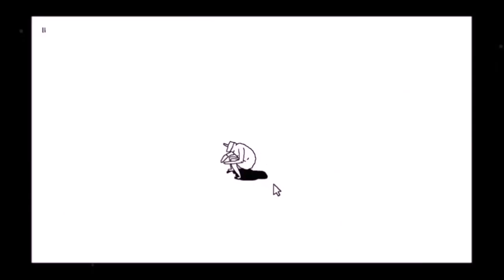Below Average Mitosis